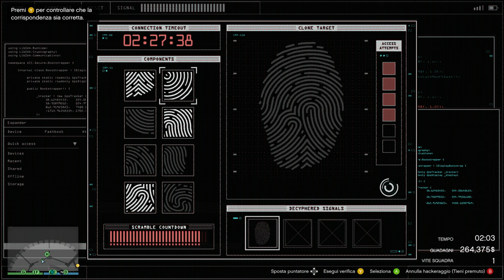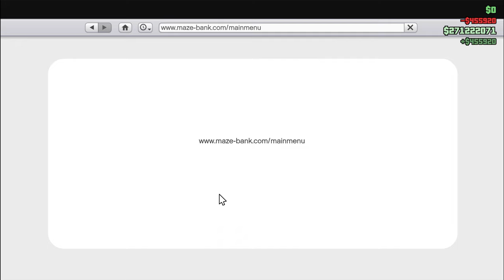Colpo al Casinò l'imbroglio in prima persona solo in due gta v on line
Anche se ho preso pochi dollari me lo sono tolto dai Colpi, era lì fermo da un anno da quando avevo smesso di giocare.